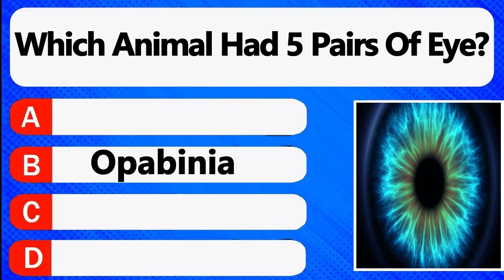English Quiz General Knowledge Multiple Choice|Trivia Quiz General Knowledge|Science Question Answer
English Quiz General Knowledge Multiple Choice|Trivia Quiz General Knowledge|Science Question Answer Quiz|Super Smart Quiz
general knowledge questions and answers in english hard
science tricky questions and answers
basic knowledge questions and answers English
education general knowledge questions and answers
mix trivial
question answer games for fun